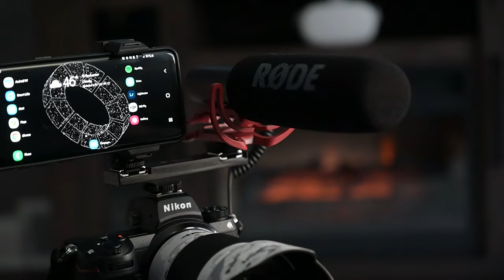Nikon Z6 II in "Vlog/Selfie" Mode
Just one of the many types of setups I use with the Nikon Z series cameras

Who else doesn't see the need for an expensive external monitor?

Displayed:
Nikon Z6 II
Rode VideoGO Mic
Samsung Galaxy S9 (for monitor when filming using Snapbridge app

Filmed on:
Nikon Z6
24-70mm f/4